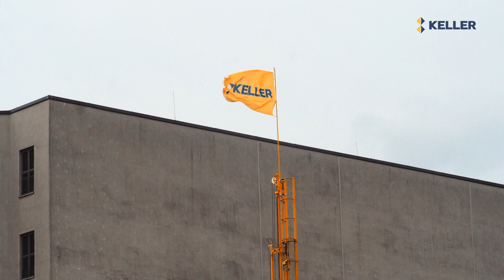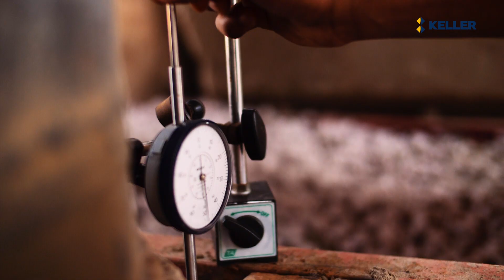Keller - Your partner for geotechnical solutions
Every day, people around the world live, work and play on ground prepared by Keller.

Used alone or in combination, our techniques solve a wide range of geotechnical challenges across the entire construction sector – from industrial and commercial to housing, infrastructure and environmental projects.

With operations in more than 40 countries across five continents, and sales of £1.8 billion, Keller is the largest independent geotechnical contractor in the world.

Most of our clients contract with us on small jobs, and delivering these on time, to high quality, every time is what builds our reputation and makes us the contractor of choice locally. As connected companies, we also have the financial strength, know-how, capacity and the global reach to tackle some of the largest and most demanding projects around the world.

Our organisation by business unit - each with a network of branches, deep knowledge of their markets and strong client relationships make us ideally placed to respond to local engineering challenges. Our global scale and knowledge base then allows us to tap into a wealth of experience, and the best minds in the industry, to find the optimum solution.
Whatever the size of the project, and wherever it is in the world, Keller has the expertise, experience and financial stability to respond quickly, and see the project through to a successful conclusion.